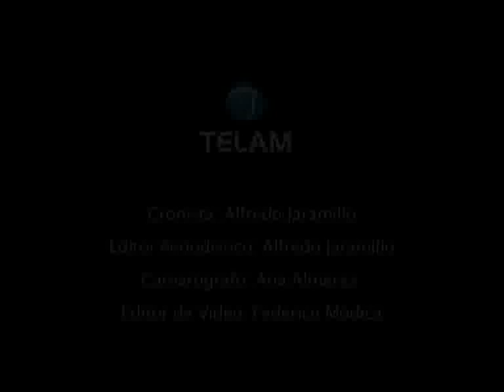Scioli encabezó caravana en Florencio Varela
El gobernador bonaerense y precandidato a la reelección por el Frente Para la Victoria (FPV), Daniel Scioli, encabezó hoy una caravana que recorrió las calles de Florencio Varela, en el marco del último día de campaña de cara a las elecciones del próximo domingo.
En la recorrida, Scioli estuvo acompañado por el intendente de Florencio Varela, Julio Pereyra, a quien el mandatario provincial respaldó para un nuevo mandato.
Además, participaron de la caravana el diputado del FPV, Carlos Kunkel, y el secretario de Comunicación Pública, Juan Manuel Abal Medina, que fue acompañada por numerosas columnas de la Juventud Peronista y el Movimiento Evita.
El mandatario provincial llamó a "seguir creciendo juntos" y pidió trabajar junto a Pereyra -a quien adjudicó la autoría de "una transformación impresionante" en el distrito- para "concretar los sueños pendientes".
El gobernador bonaerense recorrió esta tarde las calles acompañado por vecinos y militantes, que caminaron junto a la caravana, al ritmo del jingle de campaña del FPV "Yo creo en ti, yo creo en mí, en Dios y en el amor", que sonó durante toda la recorrida.